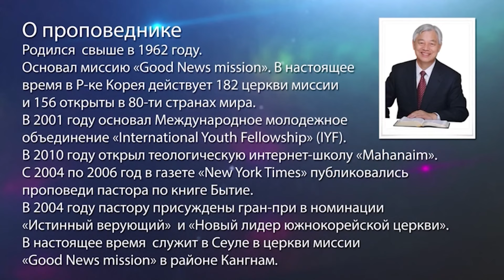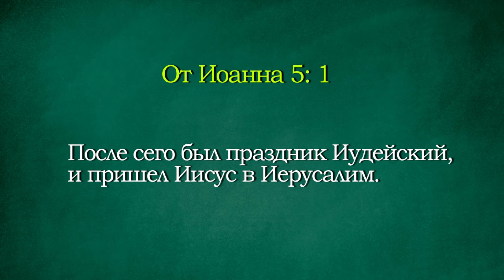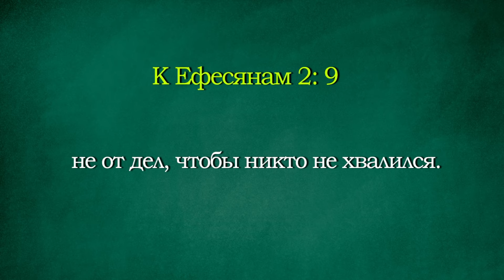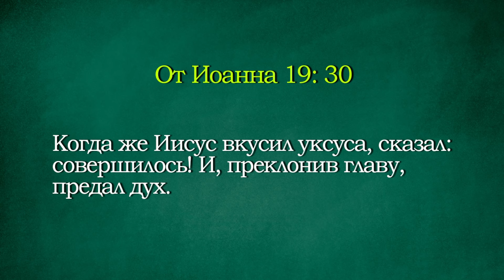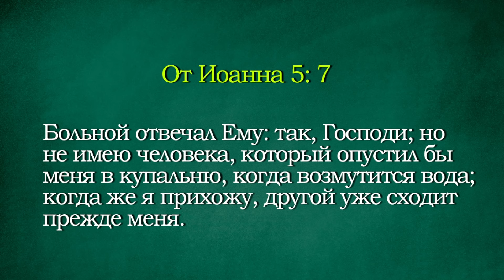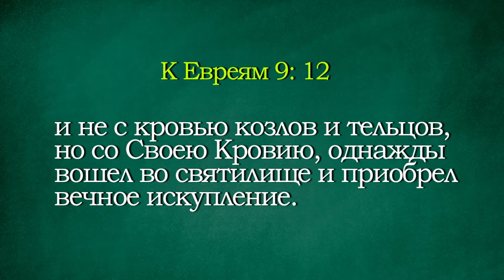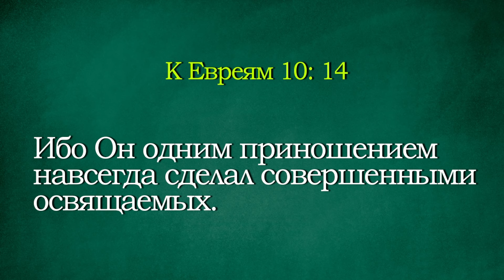ИСЦЕЛЕНИЕ У КУПАЛЬНИ ВИФЕЗДА. «Да будет свет» (403)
Библия дает нам благословения, через нее получают спасение. Когда мы приходим к Богу, действует не только Бог, но и сатана. Сатана нас обманывает, и мы начинаем делать то, что не следует. Мы начинаем смотреть не на Иисуса, а на что-то другое, пусть даже и хорошее. Так было и у купальни Вифезда. Люди смотрели на воду.